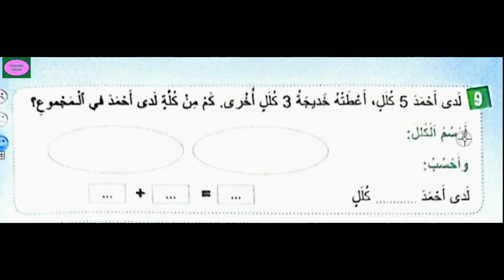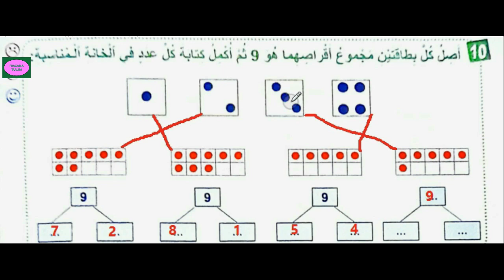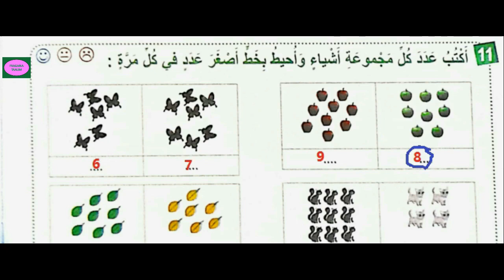الرياضيات/أنشطة/تقويم/دعم/توليف/تعلمات الدورة الأولى/فضاء الرياضيات /المستوى الأول/الصفحة 66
الرياضيات/أنشطة/تقويم/دعم/توليف الدورة الأولى/الجمع/الأعداء من 0 إلى 9/التعرف عليها/مقارنتها